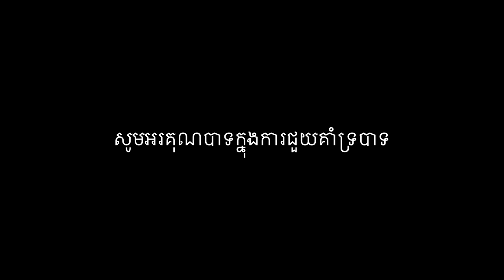#248 បងវ៉ាន់ អ៊ិន ទៅពីអាមេរិក បានចុះទៅជួបលោកយាយ៣នាក់ដែលមានជីវភាពក្សត់ក្សោយ ជាមួយរ៉ាវុធ និង សុភាព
បងវ៉ាន់ អ៊ិន ទៅពីអាមេរិក បានចុះទៅជួបលោកយាយ៣នាក់ដែលមានជីវភាពក្សត់ក្សោយ ជាមួយរ៉ាវុធ និង សុភាព